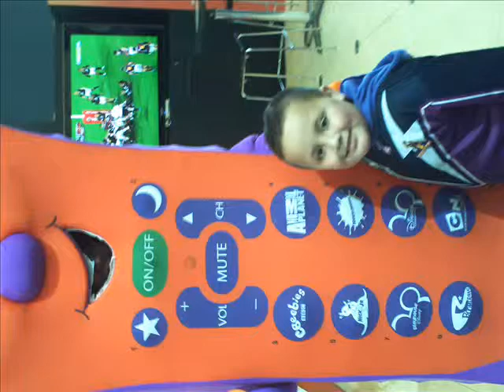The Talau Family and Others - A Day At The Show